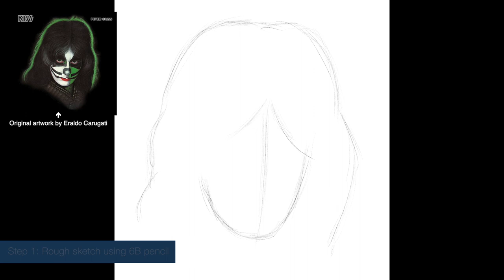How I Painted a Realistic Portrait of Peter Criss from KISS using Procreate on my iPad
This is a timelapse video showing how I created a realistic painting of Peter Criss on my iPad Pro with Procreate and an Apple Pencil. After my Ace Frehley painting, I had to try another album cover in the series. It's my version of Peter Criss' solo album painted by the brilliant Eraldo Carugati. These album covers had a dramatic impact on me that has lasted to this day. With Procreate, I was able to sketch the portrait and then use layers to add more detail.

I want to help people get the most enjoyment out of their iPads - iPads are my favorite device ever created and there's SO much you can do with them.

I use an iPad Pro with an Apple Pencil. The drawing / painting app is Procreate.

Music from Adobe Stock